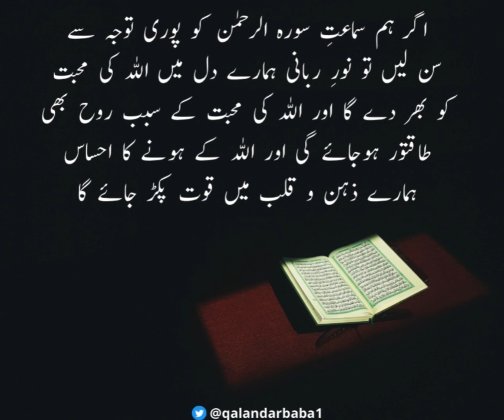سماعتِ قرانِ پاک سراپا رحمت